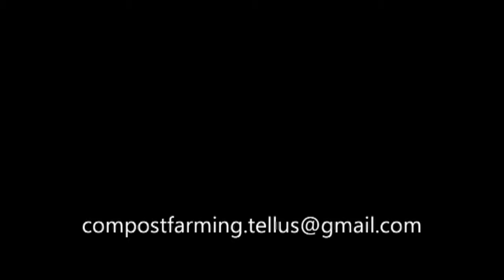Compost Farming Tellus 3 - plants for plants for humans that is the idea